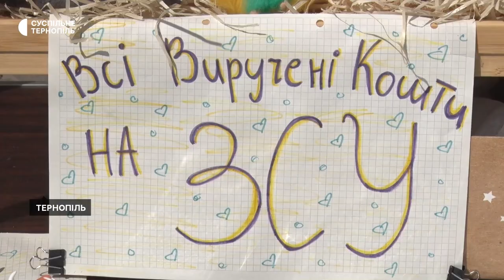У Тернополі діти продавали власні вироби, щоб допомогти ЗСУ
Волонтери молодіжного центру провели благодійний ярмарок в Тернополі, щоб зібрати гроші на потреби Збройних сил України.